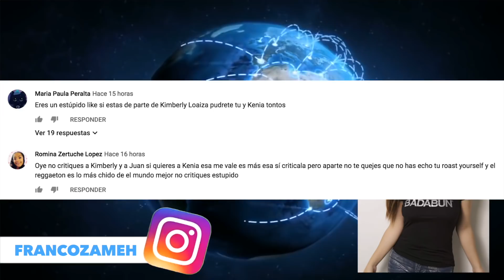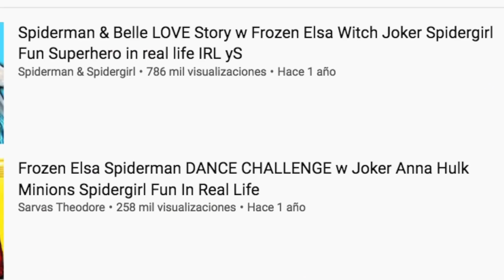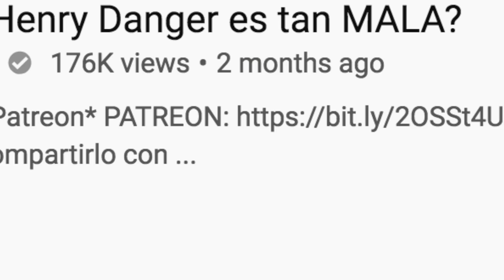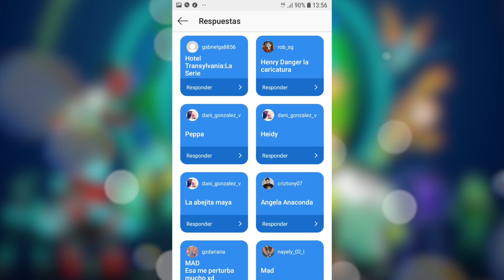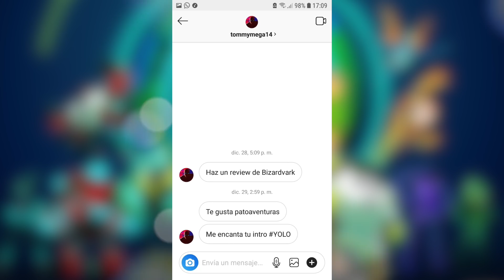5 Caricaturas que NO Debieron EXISTIR | Parte 2